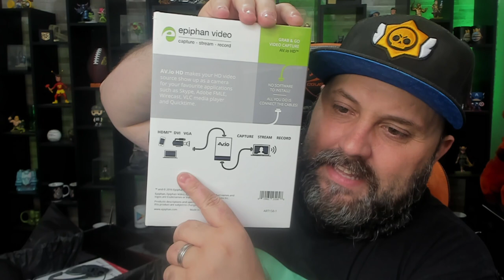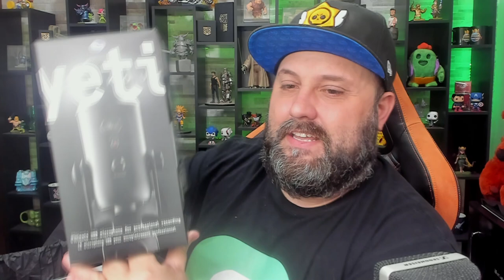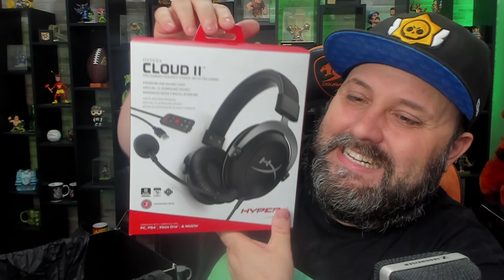MISTÉRIO!! RECEBI uma CAIXA GIGANTE da SUPERCELL e NÃO ACREDITEI!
MISTÉRIO!! RECEBI uma CAIXA GIGANTE da SUPERCELL e NÃO ACREDITEI!  QUER SABER COMO VAI SER ESSA LOUCURA, ENTÃO ASSISTA AGORA AQUI NO CANAL BRUNO CLASH!!